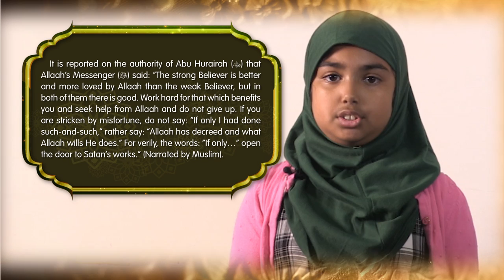Iqra Bangla Hadith of the Day Ramadan 10